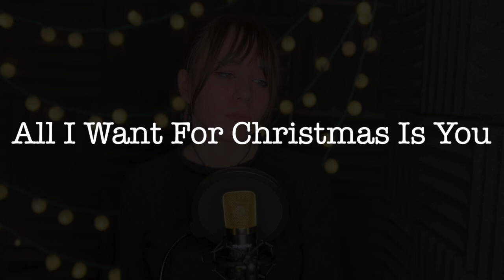All I Want For Christmas Is You by Emily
Thank you for tuning in! For additional details, check out our